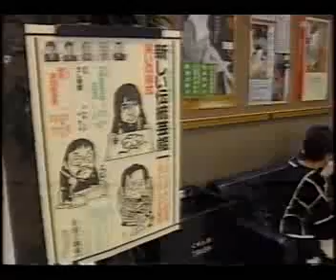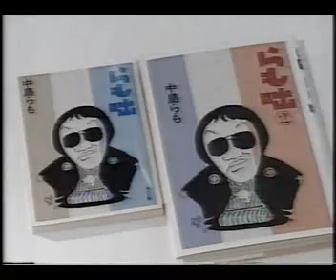桂雀三郎 『うし相撲』 中島らも 対談 1999/09/14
3:43 初演高座
21:05 対談 中島らも 桂雀三郎

桂雀三郎(3代目)
落語 新作